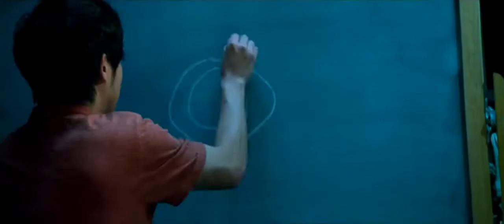Project Almanac - Tráiler en español #2 HD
Un descubrimiento sorprendente lleva a un grupo de amigos a construir una máquina del tiempo ¡que funciona! Lo mantienen en secreto y comienzan a viajar al pasado experimentando ligeros cambios que van alterando, poco a poco, el curso de su futuro.

Cada viaje aumenta la aventura pero también el riesgo y lo que ponen en juego. Al intentar adaptar el mundo a ellos mismos, crean efectos a escala mundial que acaban por afectarles directamente. Al final, se enfrentan a una carrera contra el pasado y el futuro para corregir sus errores y poner su vida de nuevo en orden.